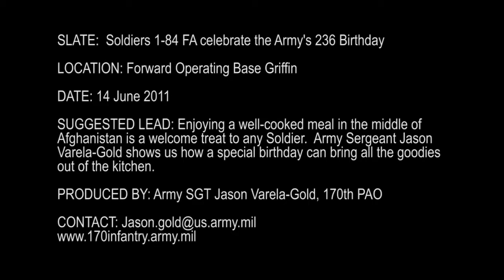Soldiers from 1-84 FA celebrate the Army's 236th Birthday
Enjoying a well-cooked meal in the middle of Afghanistan is a welcome treat to any Soldier.  Army Sergeant Jason Varela-Gold shows us how a special birthday can bring all the goodies out of the kitchen.  Soundbite includes, PFC Hassan Wrancher, HHB 1-84 Field Artillery.